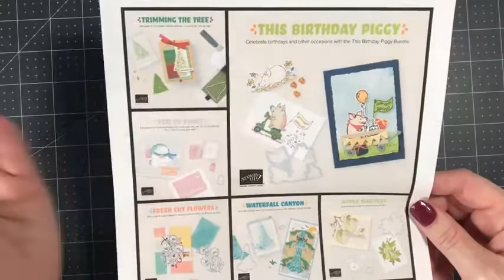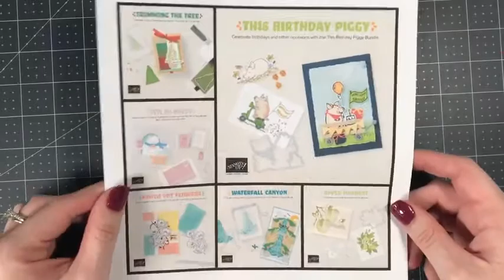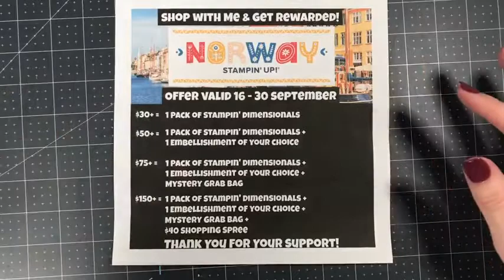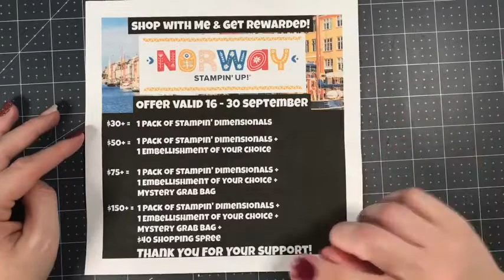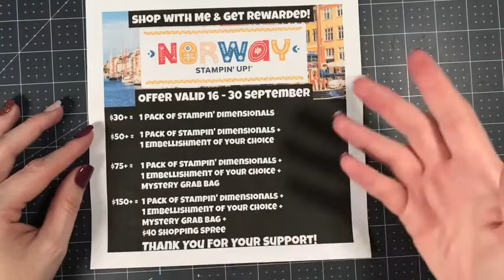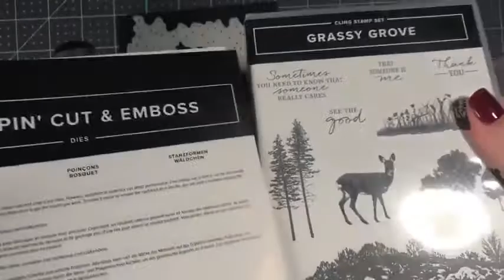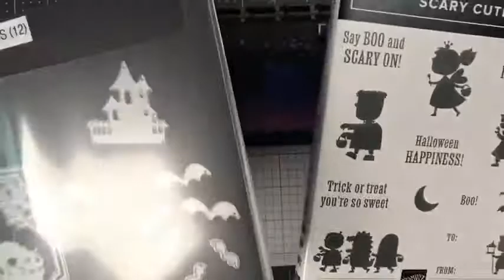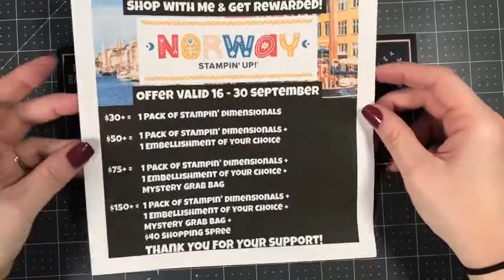Week 7 - Scary Cute Night Time Scene Card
Welcome to the seventh week of my 12 Weeks of Fall & Halloween series! This week I made these adorable cards using the Scary Cute Bundle on p. 56 of the July - December 2022 Mini Catalog. Join me as I share tips & tricks to easily create this card. I hope you enjoy this project!